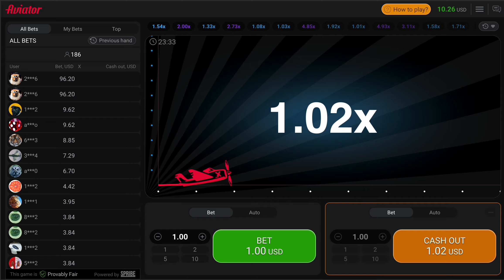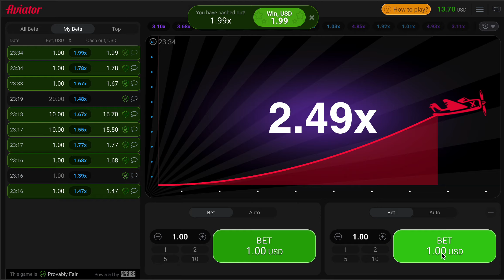Aviator Crash Game by Spribe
Spribe is a game provider known for its innovative and engaging online casino games, including the Aviator Crash Game. Aviator is a unique and thrilling crash-style game that combines elements of chance and anticipation.

In the Aviator Crash Game, players place their bets on a multiplier value they believe the game will reach before "crashing." The multiplier value starts at 1x and continues to rise as the game progresses. Players have the option to cash out their bets at any time before the game crashes, securing their winnings. However, if they wait too long and the game crashes before cashing out, they lose their bet.

The objective of the Aviator Crash Game is to gauge the right moment to cash out and maximize your winnings without risking a crash. The game offers an adrenaline-filled experience as players follow the rising multiplier and make strategic decisions on when to exit the game to secure their profits.

Spribe's Aviator Crash Game typically features a user-friendly interface that allows players to place their bets, monitor the multiplier, and make timely cash-out decisions. The game's visuals and animations are designed to enhance the overall excitement and suspense.

It's worth noting that the availability and features of the Aviator Crash Game by Spribe may be subject to change, so it's recommended to check directly with Spribe or reputable online casinos to get the most up-to-date information on the game's availability and features.